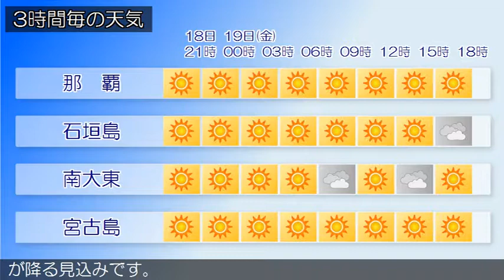2017/05/18 沖縄地方の天気予報 夕